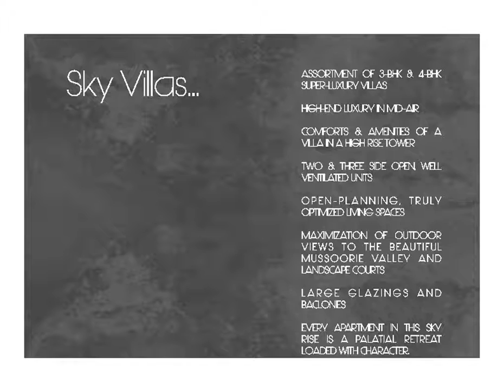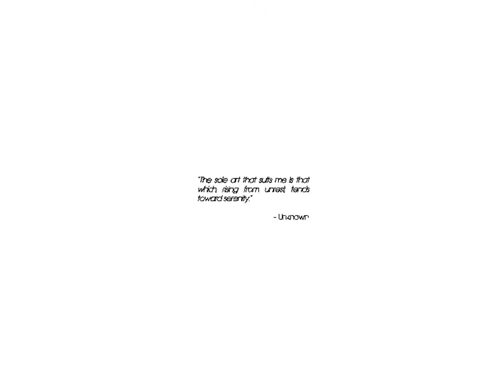pinnacle residence dehradun 9910450549 ( 1 bhk studio 75 lacs personal terraces)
BY DISHA HOSPITALITY
152, Rajpur Road, Dehradun

1 more
5,500 per sqft.
Price per sqft.

3, 4 BHK Apartments
Configurations

Possession

2143 sqft - 3143 sqft
Sizes
OVERVIEW CONFIGURATIONS BANK OFFERS AMENITIES LOCALITY DEVELOPER DISCUSSIONS  Add to Shortlist
Overview
PROJECT SIZE
3 Buildings - 80 units  LAUNCH DATE
Mar, 2013
Pinnacle Residency is where you will appreciate the most in the fresh, clean air and harmonious locale. The beautiful hill view and the park besides the possession will mesmerize you. A beautiful abode with all goodies is in store for you here. This gorgeous piece of paradise offers a life of freshness and comfort nestled in the heart of nature. Pinnacle Residency comes with all modern facilities, recreational activities and more to contain the lifestyle and requirements of modern ultra lavishness living. If you are looking for the perfect paradise home, Pinnacle Residency is the place you need to look at, a property that defines the art of peaceful living.

Strategic Location Advantages
Utility Shops
Configurations
3 BHK 4 BHK
2143 SQFT  2429 SQFT
3 BHK Apartment- 2,143 sqft.
Possession:  Jun, 2016
 1.18 Cr
Estimated EMI:82.3 K
Bank Offers (3)
9.45% Floating

9.45% Floating

9.55% Floating
Amenities
Project Amenities

Indoor Games Facility for fun games under a shade
Fitness Corner to keep you fit and active
 Children's Play Area   Jogging Track   Gymnasium   Swimming Pool
View all amenities and Interiors
Locality
Insights into Jakhan

Jakhan is located in the most beautiful city of Dehradun, Uttarakhand. Connectivity with the most prime hub of Dehradun is direct linked from all the major roads. A drive from Rajpur Road to Mussoorie is simply awe-inspiring. Rajpur Road connects to Mussoorie Road on one side and Chakarata Road on the other giving strong access to travel in and out of the locale. Driving through misty mountains, watching flowers blooming, glancing frequently to the views of the Doon Valley below leaves you fascinated. Besides the natural beauty, this place is a hub of all city attraction which one can think of. Dehradhun Airport and railway station are in close proximity. There are marketplaces, schools, colleges and many other civic amenities which brings attraction to this place.
Explore Neighbourhood - Map View

Essentials
Amenities
Entertainment
Commute

Report a map error

Developer
Disha Hospitality  logo
Disha Hospitality

ESTABLISHED IN
1999

Disha Hospitality is a premium developer who has vast experience in construction and development of residential and commercial projects. They have many accomplished projects which enable them with the knowledge and skill of choosing the best quality material possible and hiring the best designers, architects and engineers possible. Their constructions result in a sample of opulence and luxury that attracts clients towards them. They have mastered the art of charming the clients by providing value for money projects. They ensure that the projects are started in the most strategic location possible with world class amenities and features giving the project an ideal dream home feel. They have earned a great clientele with this vision and farsightedness which they plan to continue doing the same in future with their wonderful upcoming projects.